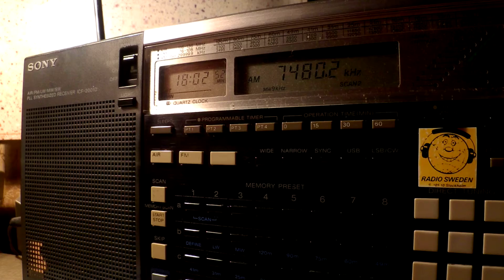23 02 2016 Radio Payem e Doost in Farsi to WeAs 1800 on 7480 Grigoriopol